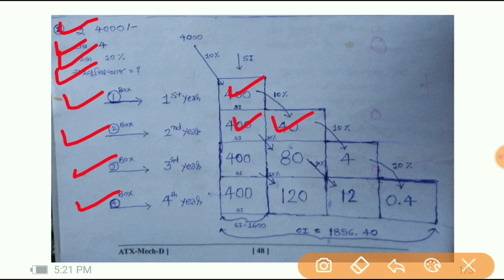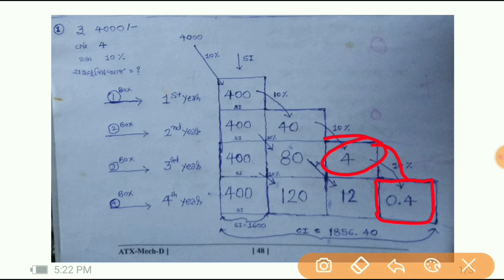Maths | Simple Interest Trick | Compound Interest Trick | SI & CI-1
Letest Method

NEW Method Chkarvrudhi Vyaj

Time Saving Method

Advance Method Only 15-20 Second.

GujaratBhartiNewsToday

YT Bharti
YTBharti

Thanks U